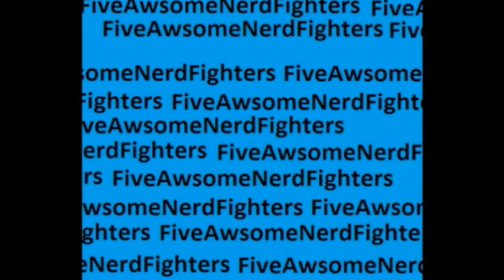14.2. Second Week I Put 'Charlie' In The Title.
This was supposed to go into a personal video... you're robbing me of content, i swear...
also, i have no idea why this is so squashed... sorry, though...

this description is over.